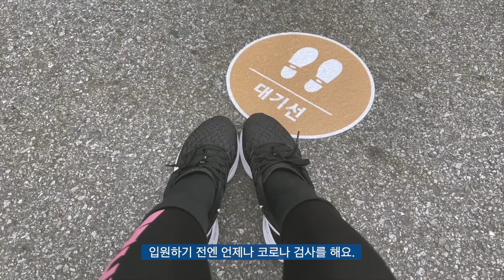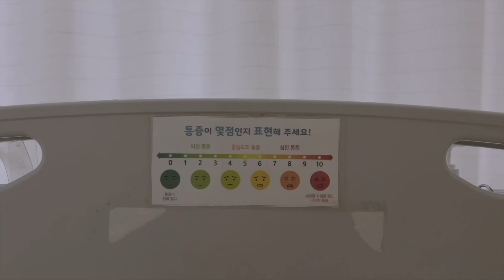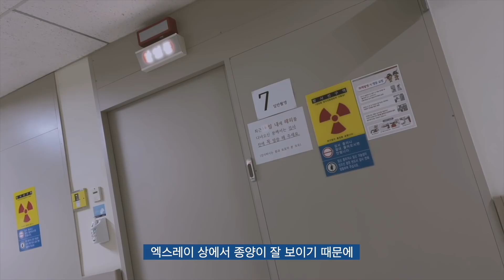코로나 검사의 극심한 고통... 면역항암제 키트루다/ vlog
Painting Artist 미술작가, 화가